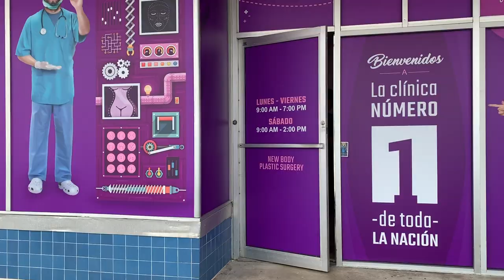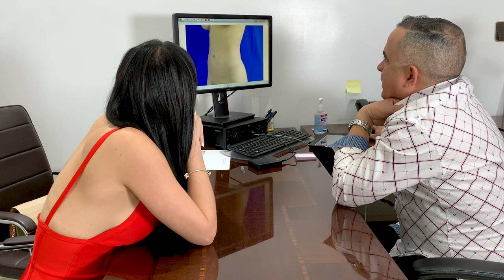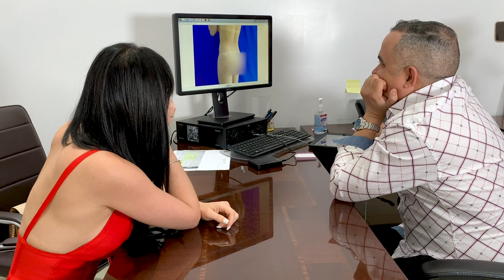Imaray en My Cosmetic Surgery CAP #11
Imaray visita la consulta del Dr. Fabian Fontaine Figueredo para evaluar los resultados finales de su cirugía.